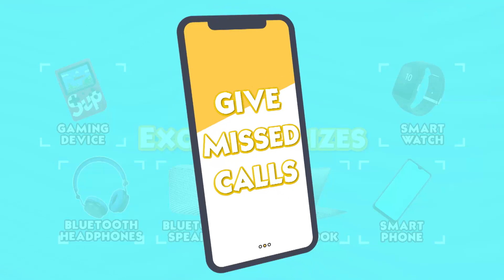Bore No More With Sonic Contest | Mon - Fri | 9:30 AM - 1:00 PM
Ab se bore no more. Sonic ke saath, watch, call, win! Tune in Mon-Fri 9:00 AM - 1:30 PM sirf Sonic par.